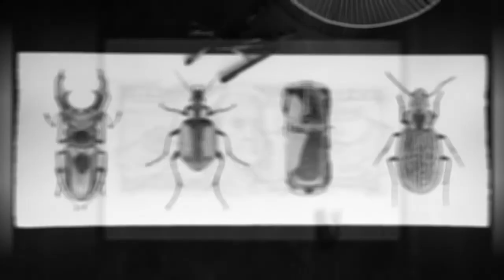58 Ultra-Realistic Pen Drawings Of Iconic Design And Pop Culture Objects By Alessandro Paglia 🥰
50 to 250 hours  this is how long Alessandro Paglia takes to complete one intricate drawing. And we totally understand why. Each piece is so incredibly hyperrealistic and detailed that it looks like a black and white photograph rather than a pen drawing on a large cotton paper canvas. With his meticulous and unique technique, the Italian artist brings iconic pieces of design history and pop culture objects to life with an original twist on the story they entail. Each realistic drawing is presented in fine detail and exceptional attention to composition, depth, and shadows created solely with an intensely pigmented ink pen. Well, many pens actually.From classic cars to iconic clothing pieces to hand gestures or sculptures, each unique artwork is up to your personal interpretation  see for yourself!
0:00 - Intro
0:00:12 - Italian Artist Makes Ultra Realistic Drawings With Pen And The Result Is Impressive
0:00:21 - Italian Artist Makes Ultra Realistic Drawings With Pen And The Result Is Impressive
0:00:30 - Italian Artist Makes Ultra Realistic Drawings With Pen And The Result Is Impressive
0:00:39 - Italian Artist Makes Ultra Realistic Drawings With Pen And The Result Is Impressive
0:00:48 - Italian Artist Makes Ultra Realistic Drawings With Pen And The Result Is Impressive
0:00:57 - Italian Artist Makes Ultra Realistic Drawings With Pen And The Result Is Impressive
0:01:06 - Italian Artist Makes Ultra Realistic Drawings With Pen And The Result Is Impressive
0:01:15 - Italian Artist Makes Ultra Realistic Drawings With Pen And The Result Is Impressive
0:01:24 - Italian Artist Makes Ultra Realistic Drawings With Pen And The Result Is Impressive
0:01:33 - Italian Artist Makes Ultra Realistic Drawings With Pen And The Result Is Impressive
0:01:42 - Italian Artist Makes Ultra Realistic Drawings With Pen And The Result Is Impressive
0:01:51 - Italian Artist Makes Ultra Realistic Drawings With Pen And The Result Is Impressive
0:02:00 - Italian Artist Makes Ultra Realistic Drawings With Pen And The Result Is Impressive
0:02:09 - Italian Artist Makes Ultra Realistic Drawings With Pen And The Result Is Impressive
0:02:18 - Italian Artist Makes Ultra Realistic Drawings With Pen And The Result Is Impressive